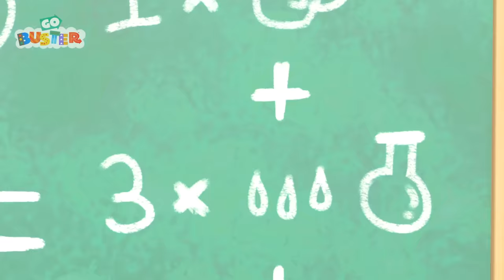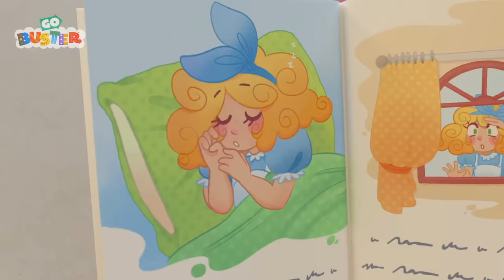Buster Saves His Friends | Go Buster - Bus Cartoons & Kids Stories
Buster the Bus saves his friends at a very special party!

00:00 Buster Saves His Friends
03:14 Tidying Up Together - Do it Right
05:13 The Christmas Present Mix Up
08:11 How Bandit Bus Stole Christmas
10:15 Mother's Day Card - Super Glue Glitter Mess
12:16 Ice Creams Down the Beach - Build the Sandcastle!
14:14 Buster Saves the Puppy
17:18 Mommy Firetruck Saves the Day - Fighting Fires!
20:20 Spooky Camping Trip - Scary Monster Prank
22:23 Buster the Hero Fire Truck Saves the Day
24:22 Buster Delivers a Letter to Santa
26:22 Trouble at the Carwash - Super Friends to the Rescue
28:22 Buster Goes on an Adventure
31:23 Soft Play Hide and Seek
34:20 Buster Changes Color
36:48 Buster Goes To Jail
38:47 Buster Saves Halloween
41:46 Buster's Wobbly Tooth
43:47 Buster’s Painting Playdate!
46:50 Beware of the Erupting Volcano! - Buster Saves Rita the Sports Car
48:49 New Kid in School - Making Friends
50:48 Muddy Buster Pulls a Prank at the Carwash
52:47 Buster Teaches Shapes
55:02 Frozen Buster
57:05 Battle Of The Basket - Super Buster Cleans Up
1:00:04 Buster Plays with the Dinosaur
1:03:03 Santa Buster Delivers the Present
1:06:03 Buster's Musical Band - Learn to Share with Friends
1:08:07 Chocolate Easter Egg Hunt - Buster’s Tummy Ache
1:10:07  The Perfect Christmas Tree - Winter Day
1:12:16 Buster & Daddy Play Soccer - Buses vs. Firetrucks
1:14:15 Robot Buster
1:16:17 Buster And Digger Find Shapes
1:18:15 Soft Play
1:20:11 Go Buster - Buster Wins a Prize at the Christmas Fair - Winter Wonderland
1:22:10 Baby Kitten Rescue - Buster’s Super Fire Truck Friend
1:24:09 Stuck In The Mud
1:25:39 School Sports Day
1:27:36 Buster Rescues the Runaway Train!
1:29:38 Buster Plays Cops and Robbers with Friends
1:31:39 Buster and Friends Stand Up to Bandit the Bully
1:33:42 The Lost Hat Adventure
1:36:39 Buster And The Sleepy Train
1:38:37 Naughty Bandit Halloween Costume Mix Up
1:41:40 Science Experiment Gone Wrong - The Floor Is Lava
1:43:44 Buster & Daddy Fly A Kite - Stuck In the Mud
1:45:44 Go Buster - Buster Is Sick And Misses Party
1:48:46 Buster In The Ocean
1:50:46 The Remote Control Car - Sharing is Caring
1:52:46 Fireworks with Family Fun
1:54:45 Buster And The Carwash
1:56:42 Buster's First Day At School
1:58:41 Buster Saves the Day - Stuck in the Mud!
2:01:39 Buster's Story Time - Goldilocks and the Three Bears
2:03:40 Buster the Rocket Bus Goes Space Exploring
2:05:40 Buster's Mothers Day
2:07:35 Buster Plays Skittles
2:09:34 The Wobbly Tooth
2:11:41 Digger Builds a Wobbly Birthday Ice Cream
2:13:44 Trapped in a Frozen Jail
2:16:45 Pirate Soft Play Adventures with Mummy and Ash
2:18:44 Buster River Rapid Adventure
2:21:37 Magic Buster's Rainbow Super Power
2:23:40 Buster's First Snowy Christmas
2:25:40 Cowboy Buster
2:27:39 Easter Bunny Buster
2:30:10 Water Balloon Fight!! - Playing With Friends
2:32:13 Buster Gets Sick - Wash Your Hands
2:34:12 Scout Has a Boo Boo - Dr Buster's Hospital
2:36:14 Buster's Toy Story
tist
3:07:54 Buster Goes to Treasure Island